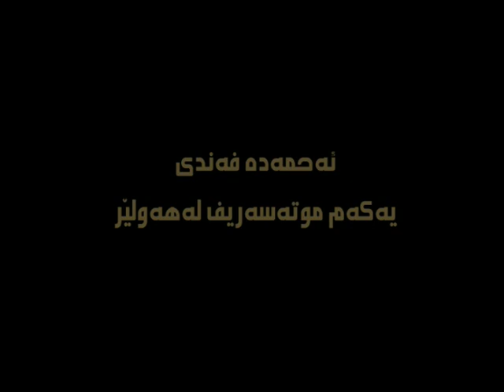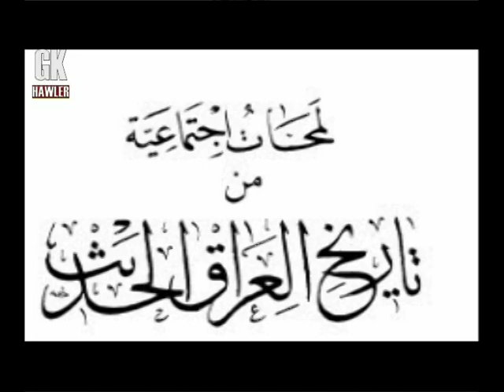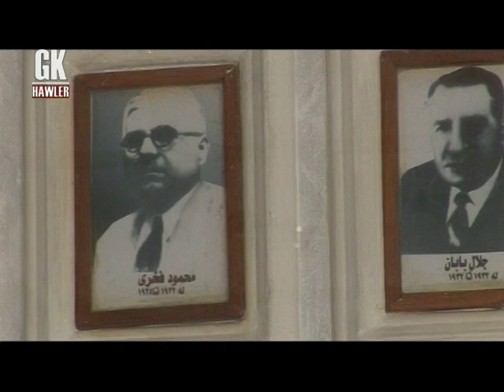A Documentary About Ahmed Uthman Effendi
A Documentary About Ahmed Uthman Effendi: The First Mutasarrif of Erbil

Ahmed Effendi was a Kurdish politician from Erbil who played an important role in shaping events and the direction of public administration in Iraqi Kurdistan in the first half of the twentieth century.

He was the first Mutasarrif (governor) of Erbil in the first Iraqi government (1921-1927), the Mutasarrif of Sulaymaniyah (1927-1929), member of the Iraqi House of Notables or Senate "Majlis al-Ayan" (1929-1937), and Member of the House of Deputies "Majlis al-Nuwaab" representing Erbil (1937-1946).